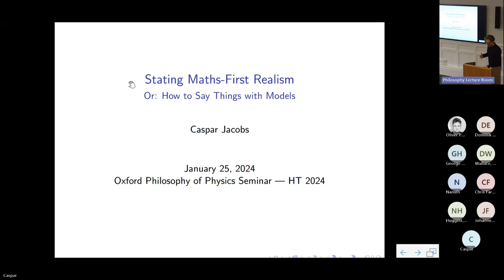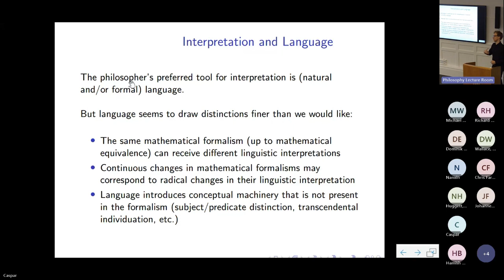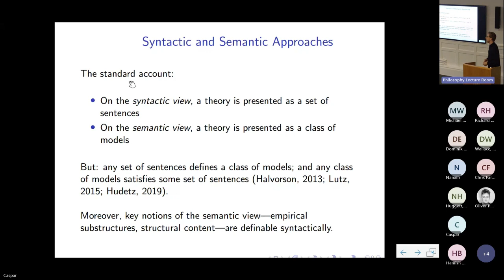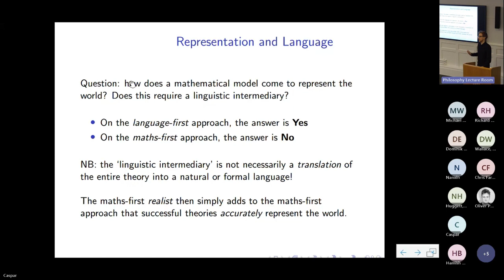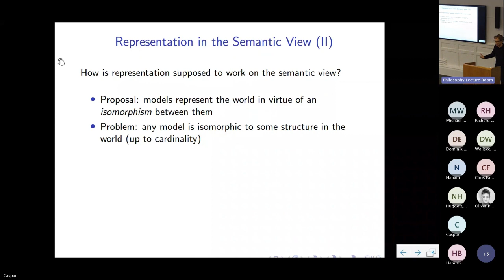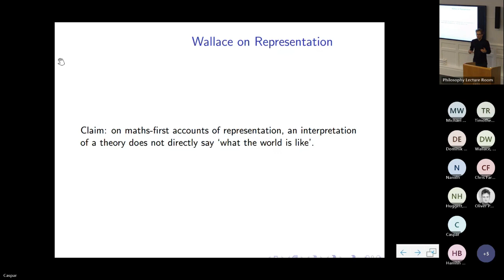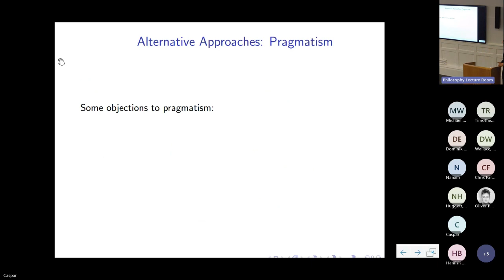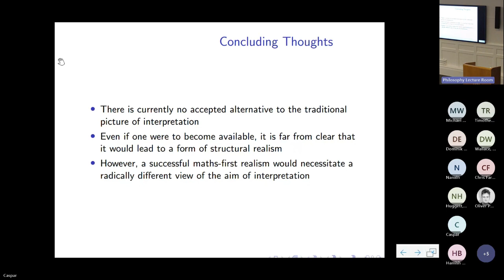Caspar Jacobs "Stating Maths-First Realism" 25 January 2024